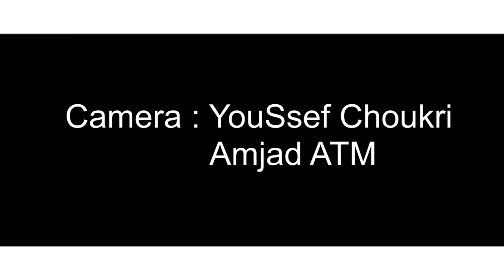Nili Boy - S3ib Tfhamni - HooK BY young zow ( clip officiel )